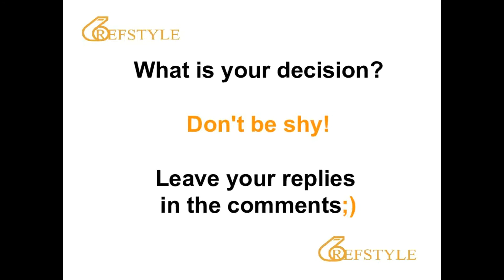REFSTYLE: WHAT IS YOUR DECISION... CLIP 984